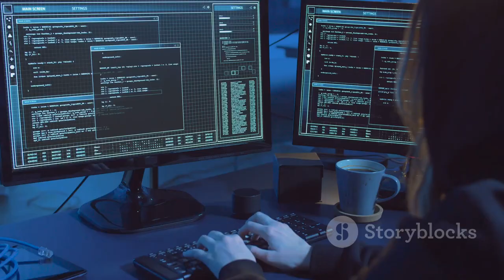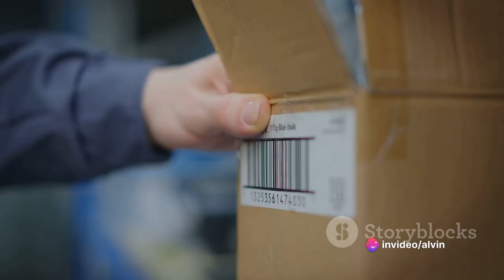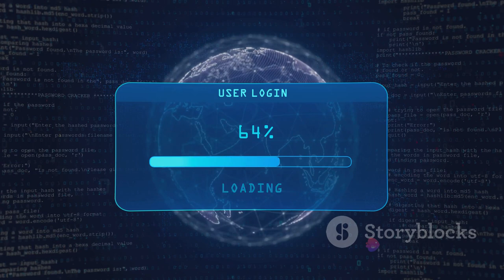Cyberthreats Unleashed: Tri-Nation Response